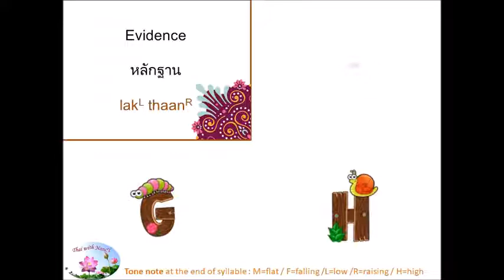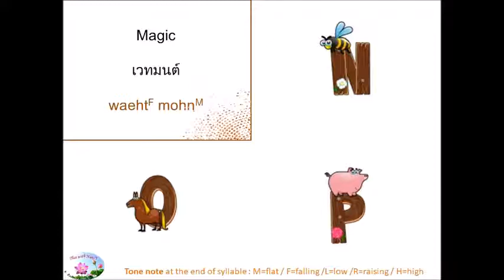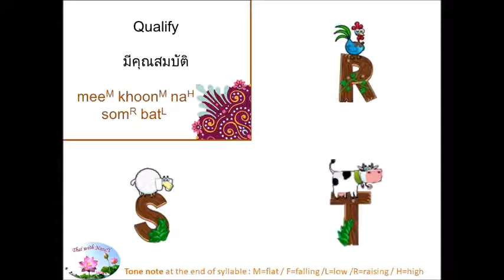Thai ↔ English Vocabulary: 90 Random words A-Z #1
Sharpen your communication by learn more vocabulary through these pictures and audio. A shorts video clip to learn a new group of words, good for people who want to learn or improve their Thai language. It is a perfect way for kids to learn Thai words too.

Thai - English Vocabulary คำศัพท์ภาษาไทยพร้อมคำแปลภาษาอังกฤษเกี่ยวกับ คำศัพท์ภาษาอังกฤษ A-Z